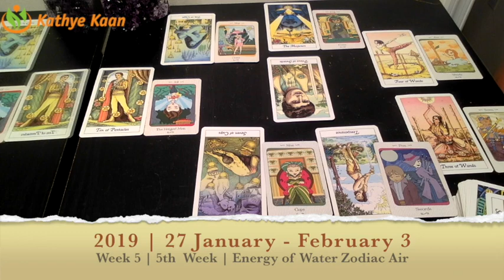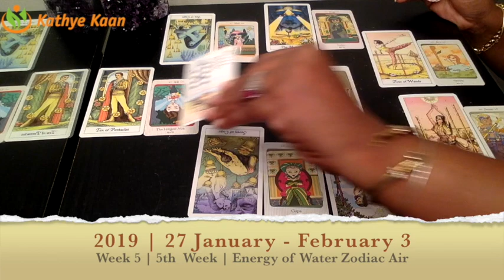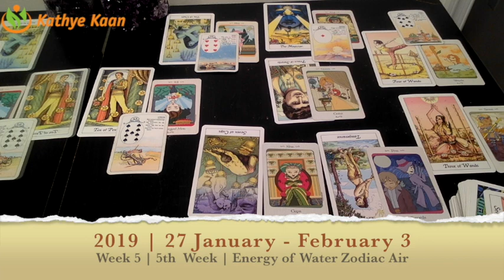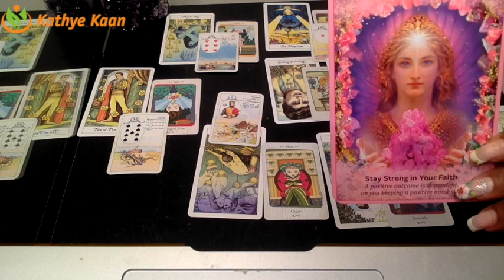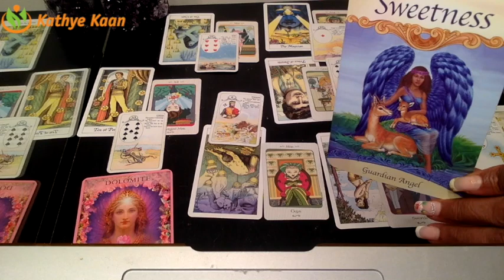SAGITTARIUS PSYCHIC TAROT READING | WEEKLY HOROSCOPE | Week 05 | JANUARY 28 - 03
Sagittarius Psychic Tarot Reading | Weekly Horoscope
Find out what week 05 of January has to offer for you Sagittarius signs. I use a combination of my gift,  tarotcards, numerology and astrology to provide weekly energy vibration readings for all Zodiac Signs.

1-on-1 Live private chat on Youtube. I will pull cards for you per request and you can enter information and questions in the chatbox. I offer 10, 20, and 30 minutes options:

Read my eBook ‘Removing The Veil Of Illusion - A Guide To Ascension’: